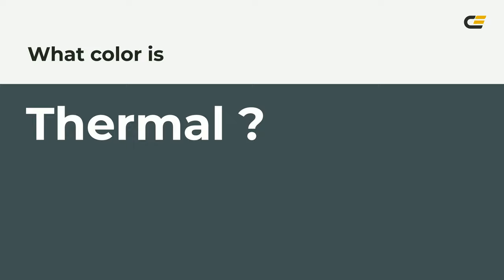Thermal color 3f5052 hex color - Blue color - Warm color 3f5052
What color is Thermal ? 3f5052 hex color - Blue color - Warm color 3f5052

Hex 3f5052 Color Code is also known as Thermal color.